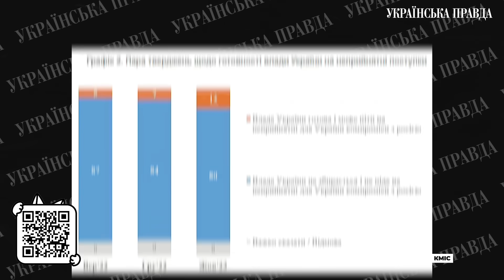Вибори у Польщі / Що під Авдіївкою? / Допомога США Україні та Ізраїлю | УП. Стрічка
ЗСУ відбивають наступ росіян біля Авдіївки – аналітики вважають, що ворог навряд чи здійснить там значні прориви або відріже українські сили. Байден заявив, що допомоги США вистачить і Україні, і Ізраїлю. На парламентських виборах у Польщі лідирує керівна партія, але опозиція здобуває впевнену більшість у Сеймі.

00:00 – Анонс
01:02 – Фронт
02:29 – Збір
02:51 – Село Гроза
03:36 – Повітряна атака
04:06 – Наслідки обстрілу
04:33 – Клуб УП
04:54 – Ситуація в Ізраїлі
06:02 – Газа
06:37 – США про дії Ізраїлю
07:26 – Евакуація з Ізраїлю
08:06 – Байден, Путін та Ван Ї
10:11 – Допомоги від США вистачить
10:44 – Повернення депортованих дітей
11:30 – Безпілотники Росії з Китаю
12:09 – Вибори в Польщі
13:21 – Відбудова України
13:43 – Taurus
14:40 – Соціологія